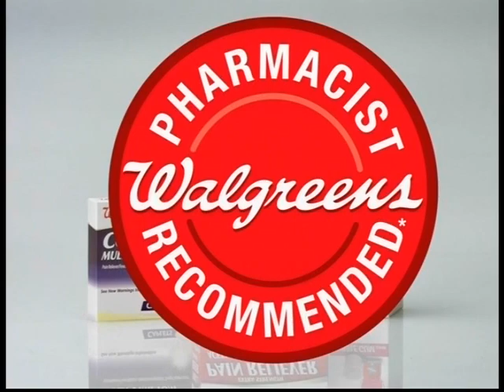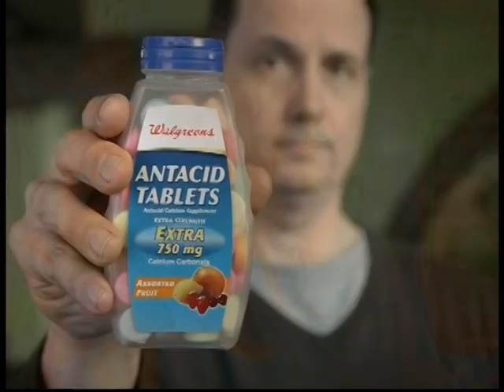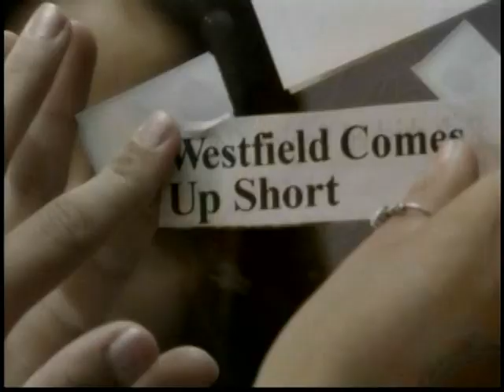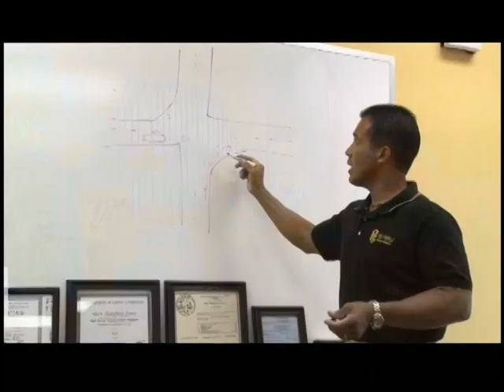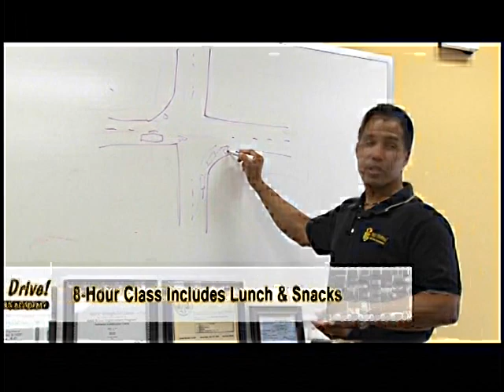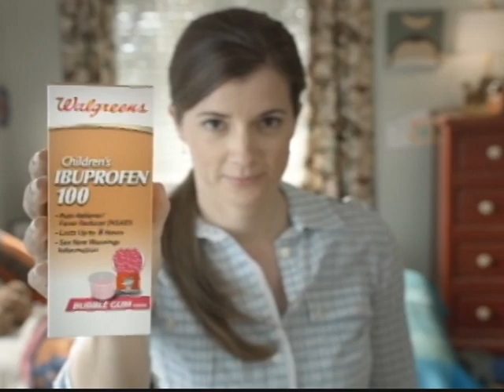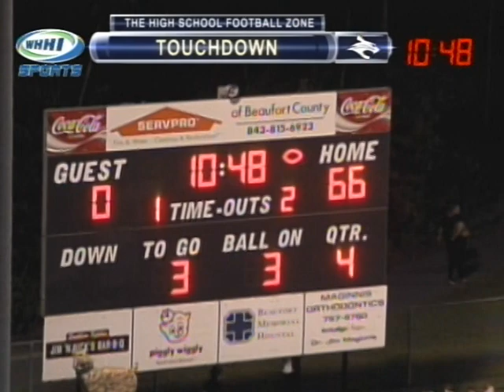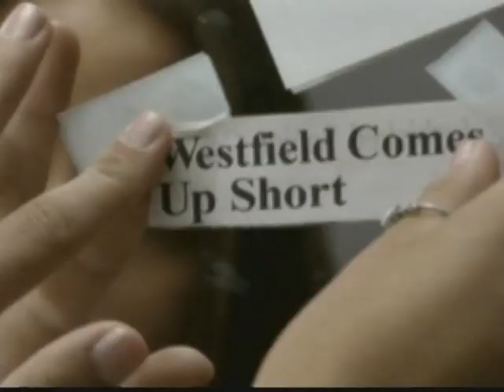FOOTBALL | Hilton Head Island Seahawks at Bluffton Bobcats 2012 | Bridge Bowl Full Game | WHHITV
BRIDGE BOWL
Hilton Head Island Seahawks at Bluffton Bobcats

WHHI-TV Sports High School Football Bowl Series
AKA The High School Football Zone

32 Office Park Rd, Hilton Head Island, SC 29928